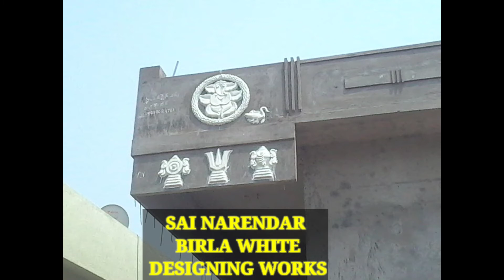HAPPY MAY DAY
Happy MayDay